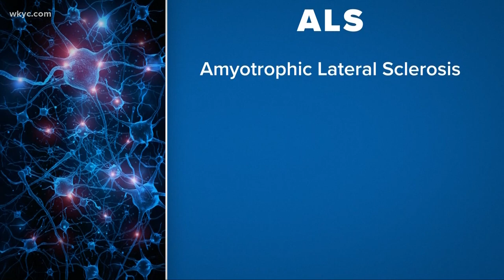Stories of the Heart: ALS warrior fights on for herself and those that will follow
Even on her toughest days, Susie VanVranken has not and will not stop fighting. Monica Robins has her story.